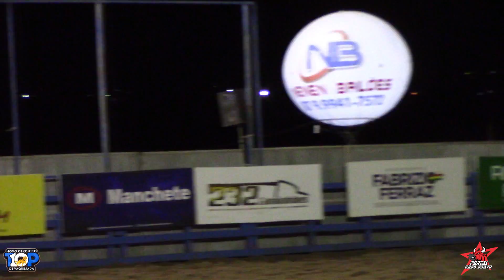DISPUTA INICIANTE PARQUE MANDURI PARK SHOW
3ª ETAPA DO NOVO CIRCUITO TOP 10 2022

Portal Gado Bravo é um Canal, Portal, e Aplicativo de Vaquejada, com intuito de levar o esporte mais amado do nordeste para milhões de pessoas através da internet.
Hoje atualmente somos o segundo maior portal de vaquejada do brasil, tudo isso graças aos mais de 50 milhões de visualizações em nossos veículos de mídias.

Vídeos de Vaquejada
Carreiras de Vaquejada
Notícias de Vaquejada